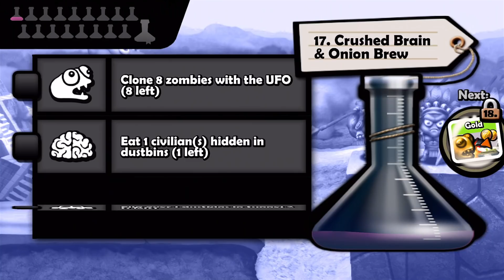Zombie Tsunami - Gameplay Walkthrough Part 11 (iOS, Android)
📱GAME DESCRIPTION

Zombie Tsunami - Free

Eat your friends, and challenge them to a crazy race by destroying everything in your path.

Zombie Tsunami has proudly exceeded 200 million players around the world.

FEATURES
- "One touch" gameplay to control the entire hord
- 10 delirious bonuses, ninjas, dragons, UFOs, and many more
- Many upgrades to unlock
- Raise zombie birds and use their powers
- More than 300 missions to devour
- 11 sets to travel in
- Optimized for all models of iPhone, iPod touch and iPad.